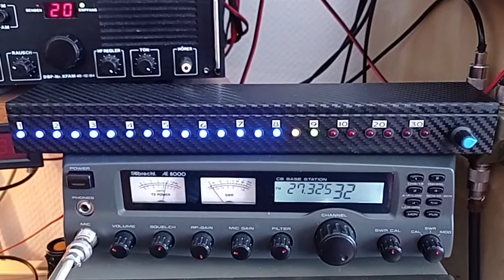CB Funk Albrecht AE 8000